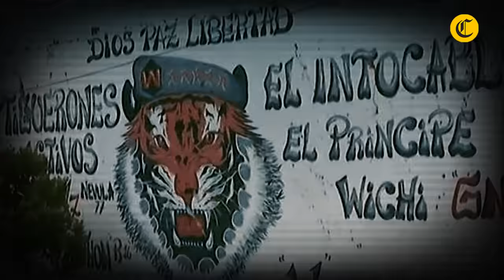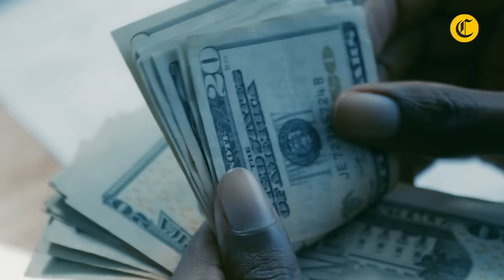"CHONEROS" Y "TIGUERONES", las SANGUINARIAS MAFIAS de los sicariatos en ECUADOR | El Comercio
Vinculados al "trendearagua ", la organización criminal de Ecuador "LosTiguerones" han disparado la ola de violencia e inseguridad en el país. Las masacres dentro de las cárceles, tiroteos en la calle y cobro de cupos se han convertido en la pesadilla viviente de los ecuatorianos, ¿cómo surgió esta temida banda de criminales?